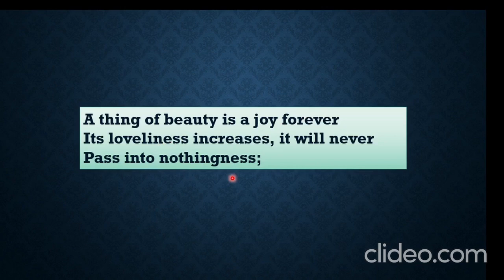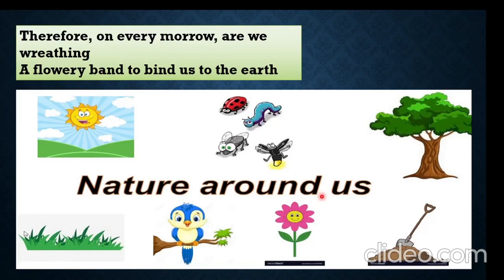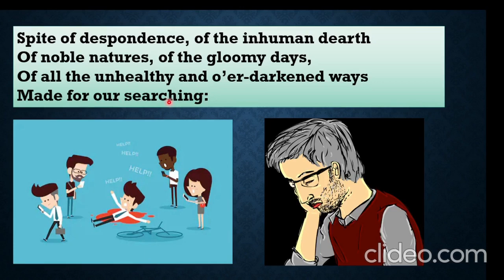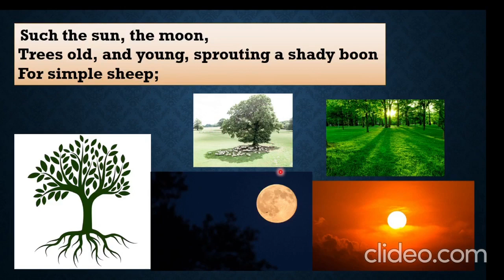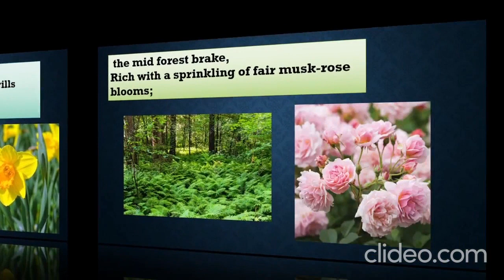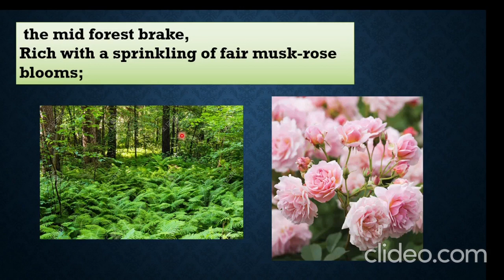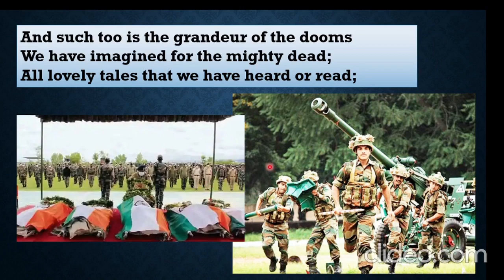a thing of beauty class 12 poem explanation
The poem 'A Thing of Beauty' gives a clear cut message that a thing of beauty is a joy for ever. It never passes into nothingness. Our earth is replete with innumerable natural objects full of beauty. These enliven our spirits and remove the pall of despondency, misery, sadness and sufferings.